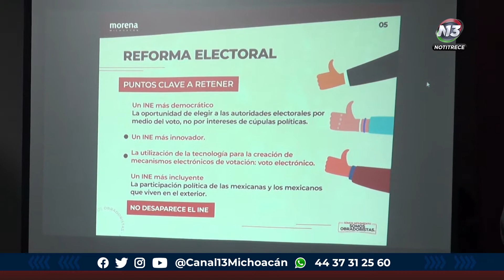Morena Michoacán informó sobre las especificaciones que se busca realizar con la reforma electoral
Política 🔴 Morena Michoacán informó sobre las especificaciones que se busca realizar con la reforma que ha sido propuesta por el mandatario federal, Andrés Manuel López Obrador.

Laura Avalos | Notitrece